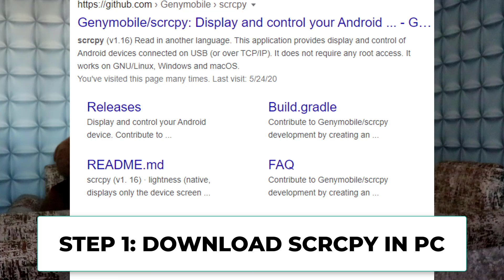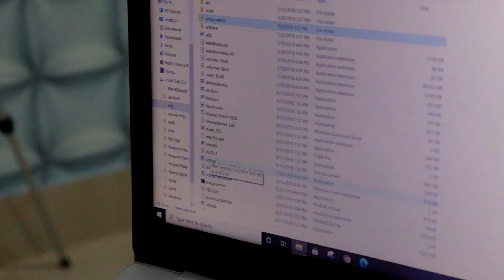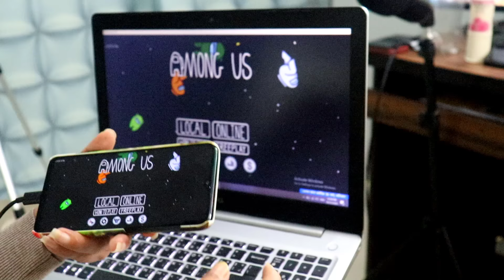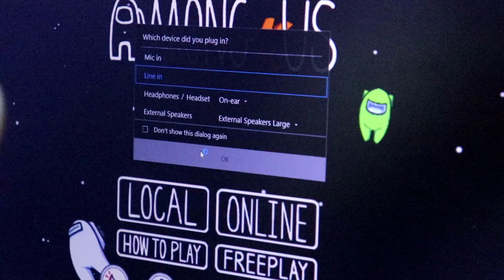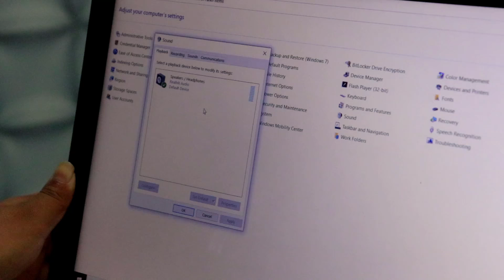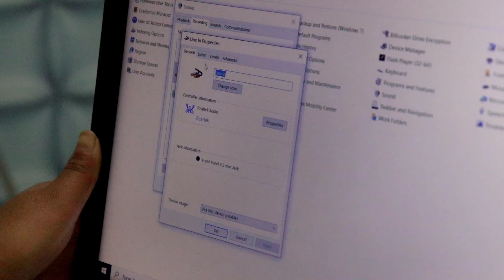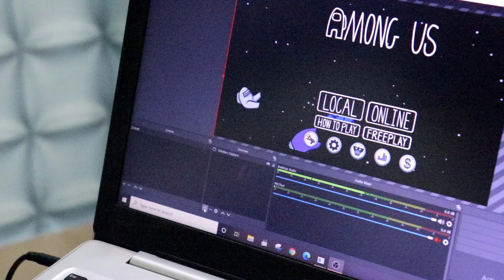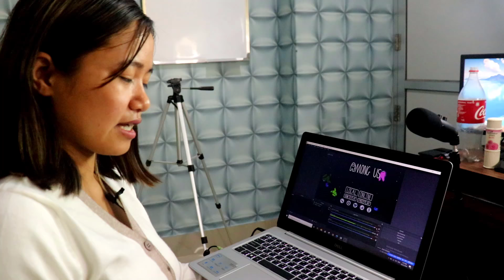How To Record Free Fire Gameplay | Android Gameplay Recording (No Capture Card) | Sooneeta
I show you how I started recording free fire videos on my android phone gameplay without capture card.

New versions of scrcpy already has ADB included so you don't need to download ADB anymore.

Timestamps:
1. What's in the video : 0:00
2. Introduction: 0:51
3. My Previous Devices: 2:16
4. Tutorial Start: 7:16
5. Step 1: 7:35
6. Step 2: 8:41
7: Step 3: 9:03
8. Step 4: 9:56
9. Step 5: 10:27
10. Step 6: 12:34
11. Step 7:  13:18
12. Step 8:  15:16
13. Step 9:  16:43
14. Step 10: 18:11
15. Step 11: 19:10
16. Step 12: 20:30
17. Outro: 21:20

WEGAMERS: SOONEETA

▶️FREE FIRE GUILD: Team-Lava